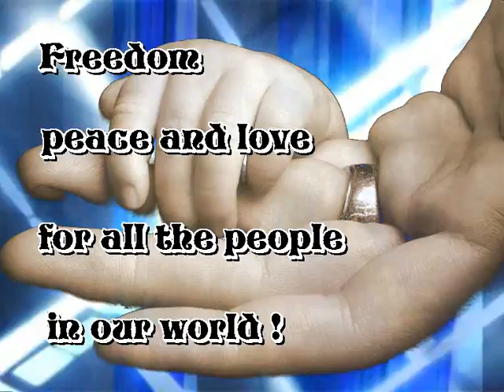Stand together hand in hand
Ein Lied für den Frieden auf der Welt! Mit Texteinblendung zum mitsingen!!!
A song for peace in the world!

Verse one:
If all people are agreed
Then there will finally be peace
Life was given to us by God
It is so nice to our world
Therefore let us always strive for peace
And stand together hand in hand.

Verse two:
We should be good to all the people
We are sometimes very different
We should talk, instead of arguing
If we have a different opinion
In the end both sides should